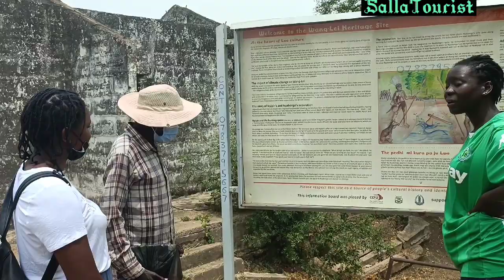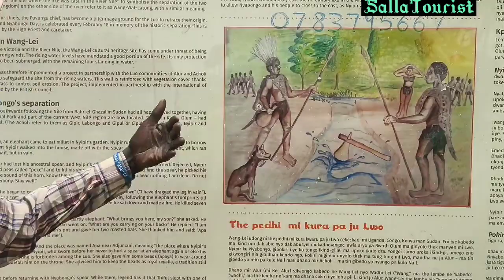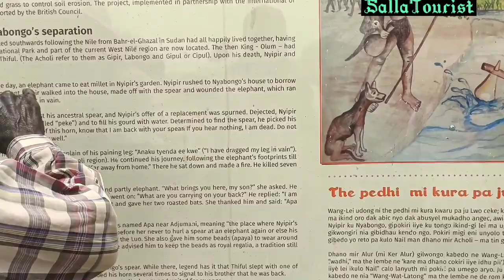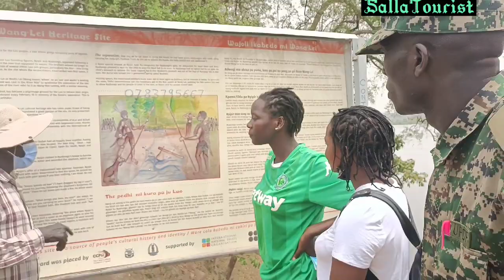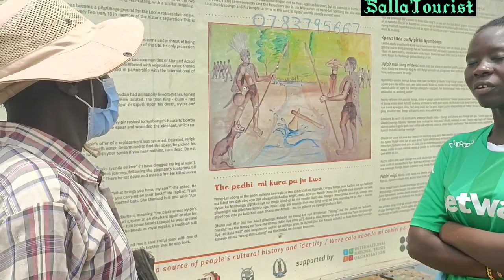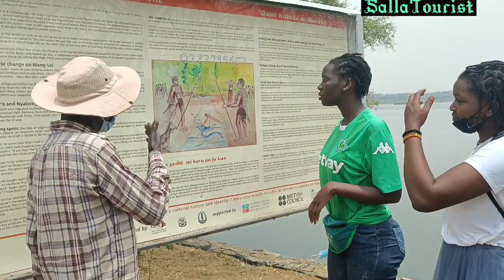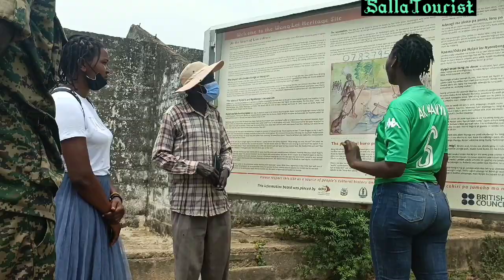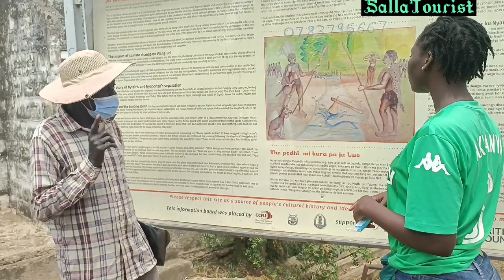The story of Gipiri and labongo// the spear and beads